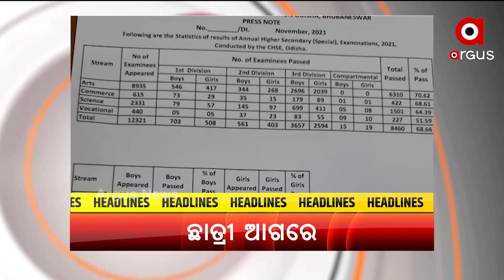HEADLINES 6PM : 20 NOV 2021 : ARGUS NEWS